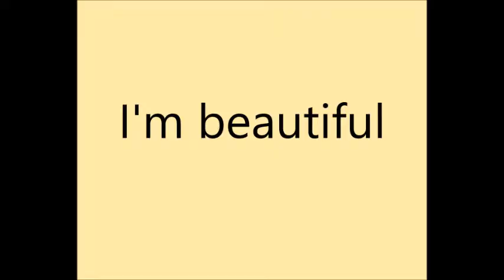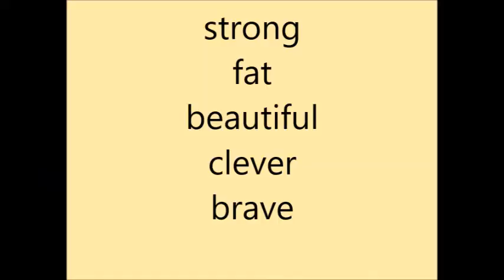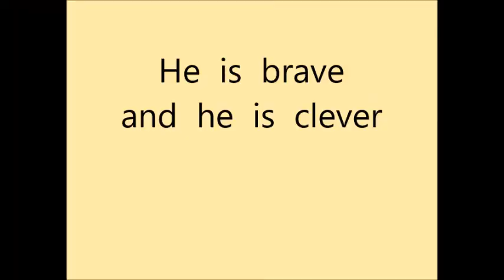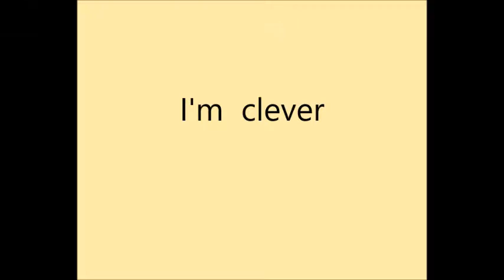Английский язык. Конструкция I am, you are, she is, he is